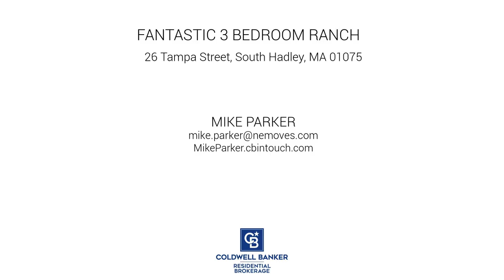26 Tampa Street, South Hadley, MA 01075